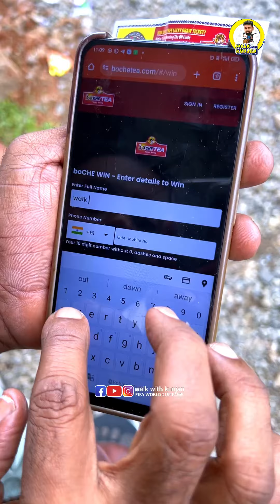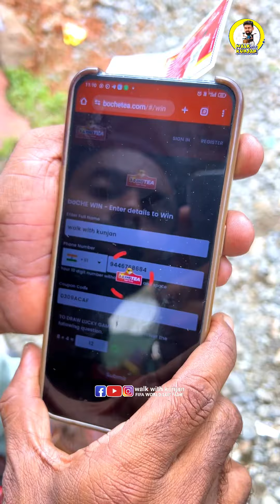ബോച്ചേ ടീയുടെ 10 ലക്ഷം കിട്ടാൻ നമ്മൾ എന്ത് ചെയ്യണം.. കൂപ്പൺ അയക്കേണ്ടത് എങ്ങനെയാണ്.. boche tea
ബോച്ചേ ടീയുടെ 10 ലക്ഷം കിട്ടാൻ നമ്മൾ എന്ത് ചെയ്യണം... 😊😊😊😊
കൂപ്പൺ അയക്കേണ്ടത് എങ്ങനെയാണ് എന്ന് അറിയാത്തവർക്ക് വേണ്ടി 💕🥰